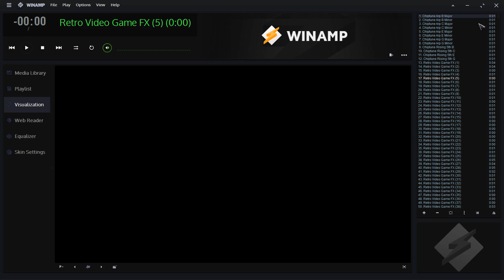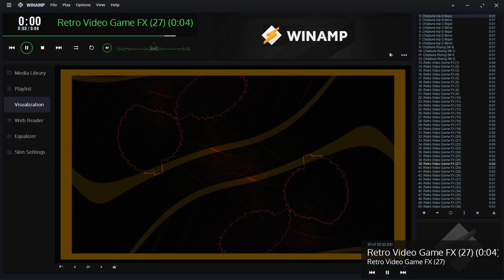Retro Video Game Effects Library